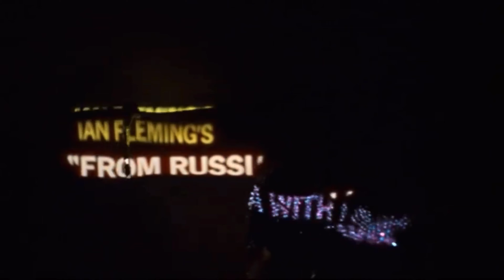007 From Russia With Love (1963) - Movie Review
In this video i am reviewing James Bond’s second Cinematic adventure.